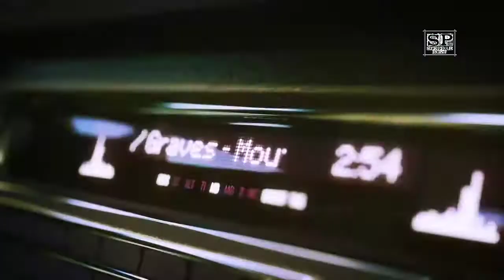5 Game Android Offline terbaik 2020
Woyy check video game offline terbaik android 2020 & Game offline android baru rilis

▶ Whats Up Gamers Indo ? Welcome Back To sekedar post . Kali ini sekedar post Ingin Merekomendasikan , 5 Game Android offline terbaik 2020 ! Apakah kalian setuju dengan video ini ? Tinggalkan komen dibawah . Agar Tidak Ketinggalan Game Android Terbaik 2020 Lainya

▶ Hello Everyone ? Welcome Back To sekedar post. For This Time sekedar post Want Share Best Recomended , 5 Game Android Offline terbaik 2020, ! Dont Forget Comment If U Have Request :) ::::::::::::::::::::::::::::::::::::::::::::::::::::::::::::::: ✔ Bantu Gua Guys Buat Dapetin 500.000 SUBSCRIBER ▶▶▶

Game bertema mobil

2.
Game : fast racing 3d
3.
Smashy road : wanted
4.
Game : Racing limits
5.